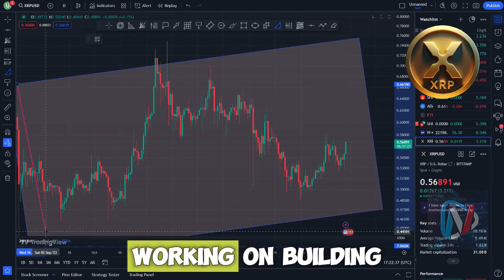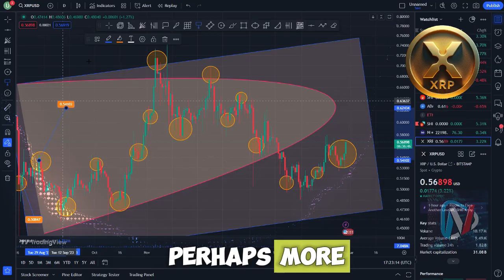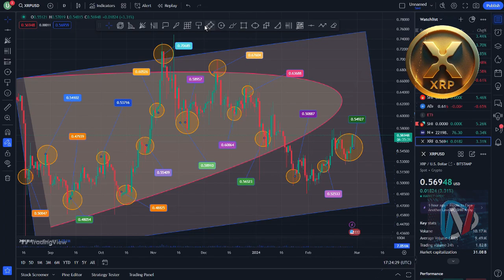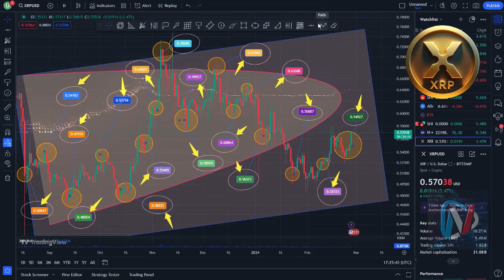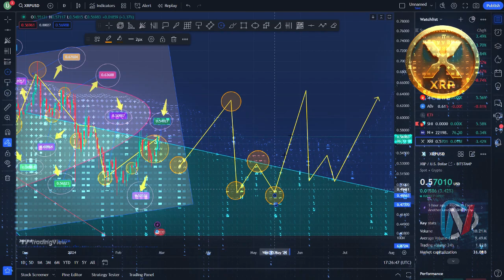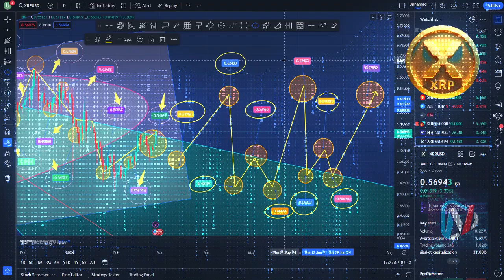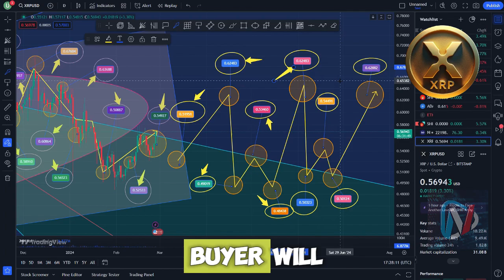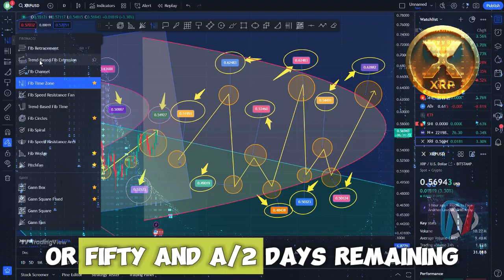EUROPE GUARANTEEES $10,000 IN XRP - XRP IS THE NEW EURO; YOU MUST CHECK IT OUT